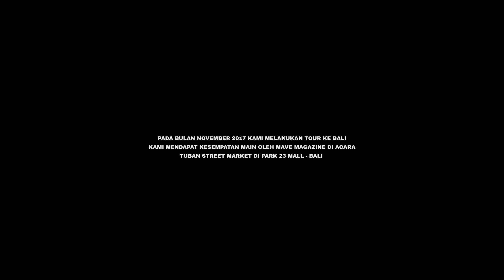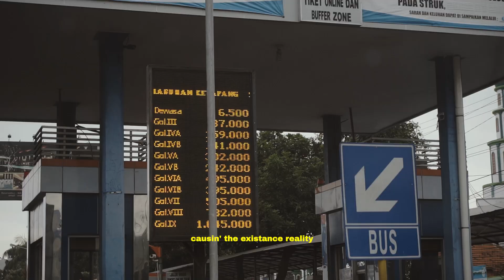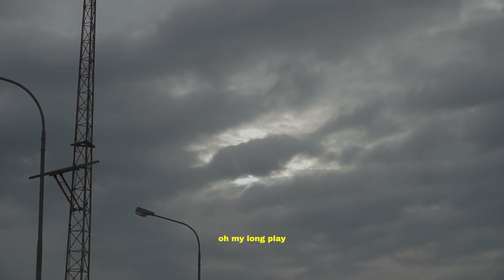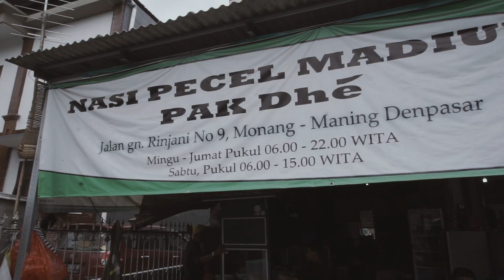POPMISSPOKE goes to Bali - Perjalanan (Bagian 1)